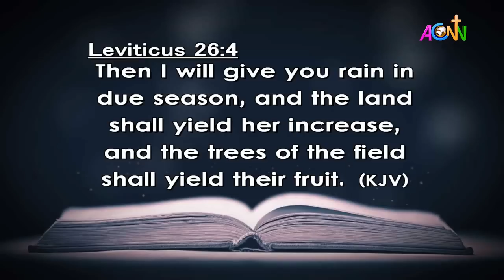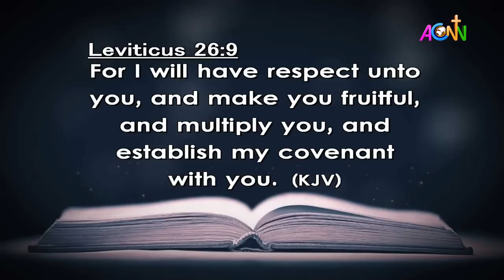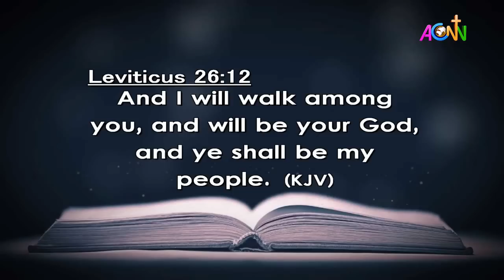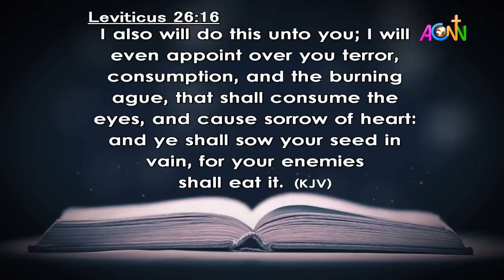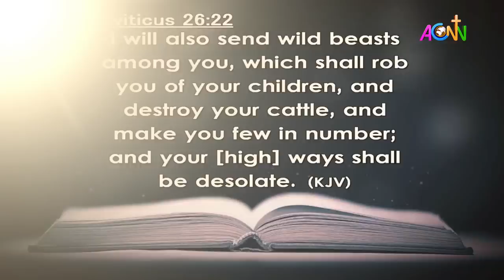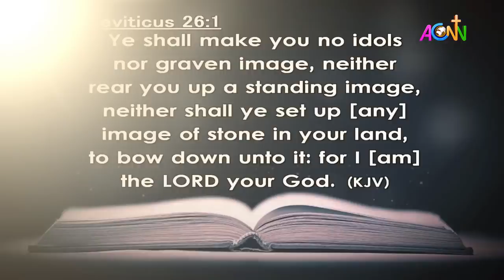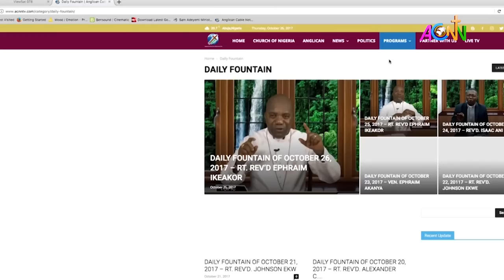DAILY FOUNTAIN DEVOTIONAL OF MARCH 8, 2023 - THE REV'D IZUCHUKWU IKEDIEGO